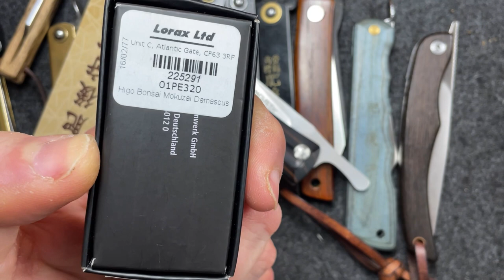Higonokami selection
A selection from my Higonokami knife collection. I love these simple little Japanese knives. Like all patterns, these can vary from the very basic budget examples through to the truly exotic. Mine relatively basic!